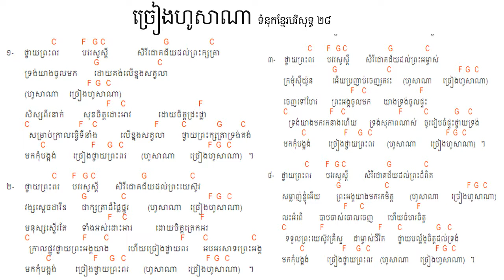28. ច្រៀងហូសាណា ទំនុកខ្មែរបរិសុទ្ធ ២៨ - Khmer Christian song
28. ច្រៀងហូសាណា  ទំនុកខ្មែរបរិសុទ្ធ ២៨ - Khmer Christian song
26. ទ្រង់នឹងយាងចូលមក   ទំនុកខ្មែរបរិសុទ្ធលេខ ២៦​ - Christian Khmer song
22. អរព្រះគុណ  ទំនុកខ្មែរបរិសុទ្ធលេខ ២២ - Christian Khmer song
21. ចម្រៀងថ្វាយព្រះពរ   ទំនុកខ្មែរបរិសុទ្ធលេខ ២១ - Christian Khmer song
20. ព្រះអង្គជាម្ចាស់នៃស្ថានសួគ៌  ទំនុកខ្មែរបរិសុទ្ធ ២០ ច្រៀងដោយលោកគ្រូ ប៊ិន ដាវីឌ
19. យើងគោរពព្រះនាមព្រះយេស៊ូ  ទំនុកខ្មែរបរិសុទ្ធ ១៩​
17. ចម្រៀងនាងម៉ារីយ៉ា  ទំនុកខ្មែរបរិសុទ្ធ ១៧​ Lyrics with chord
16.  ចិត្តខ្ញុំស្រែកច្រៀង   ទំនុកខ្មែរបរិសុទ្ធ ១៦​ Lyrics with chord
14. សរសើរព្រះអម្ចាស់  ទំនុកខ្មែរបរិសុទ្ធ ១៤​ Lyrics with chord